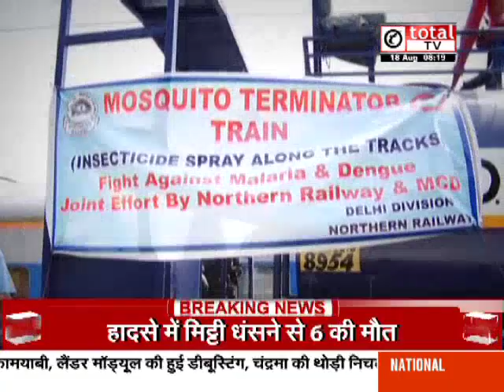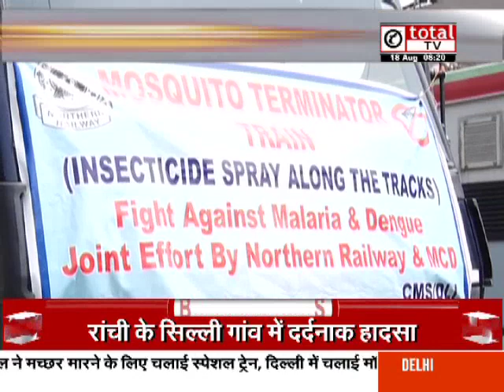डेंगू को हराने के लिए शुरू की मॉस्किटो टर्मिनेटेर ट्रेन